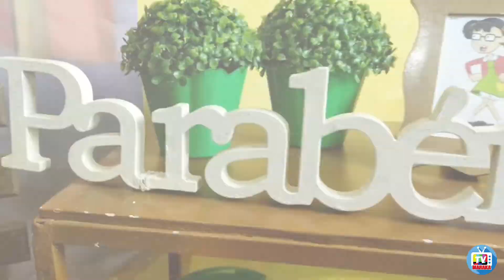Aniversário da gatinha Maylla